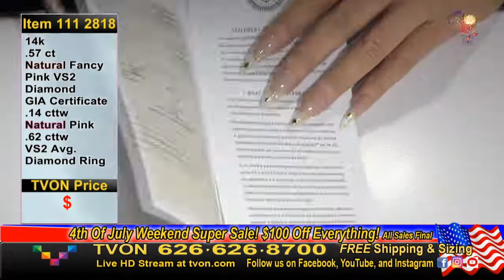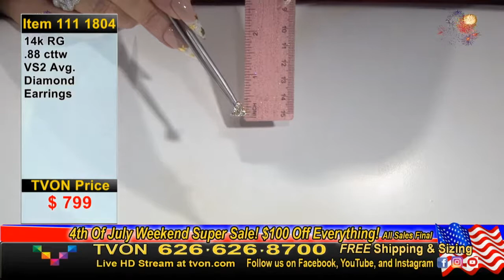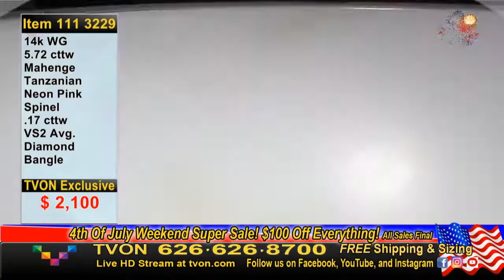TVON Live Fine Jewelry with Lauren Blair: Live jewelry shopping